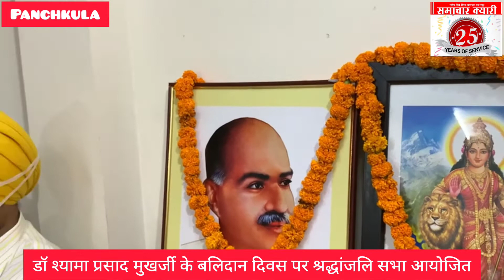जनसंघ के संस्थापक डॉ श्यामा प्रसाद मुखर्जी के बलिदान दिवस पर पंचकूला में श्रद्धांजलि सभा आयोजित